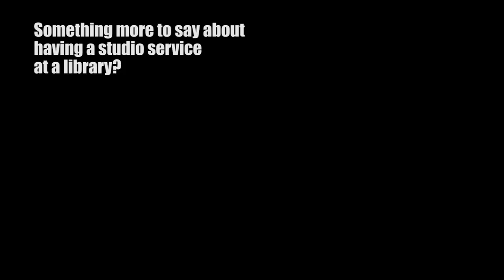Paw Mølgaard, Odense music library, interview 10.5.2017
Paw Mølgaard, music studio leader of Odense music library interviewed by Harri Pikka of Vantaa city library.

Interview is done as part of Vantaa city librarys's and Erasmus+ -programs job shadowing project.